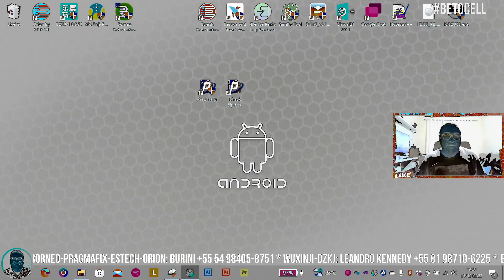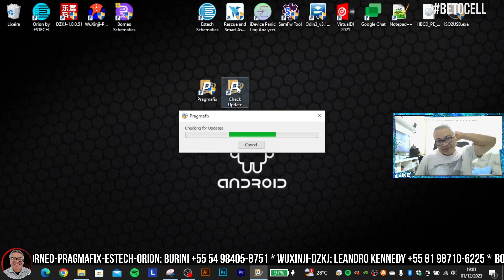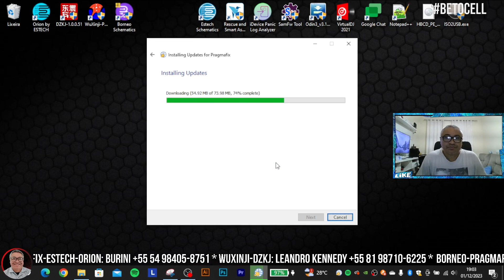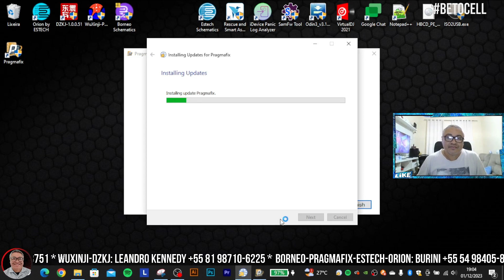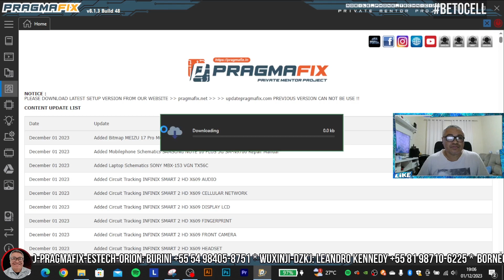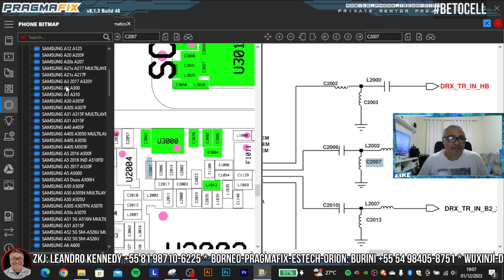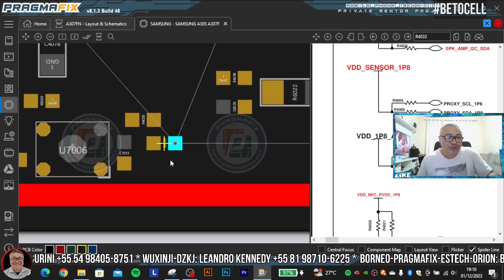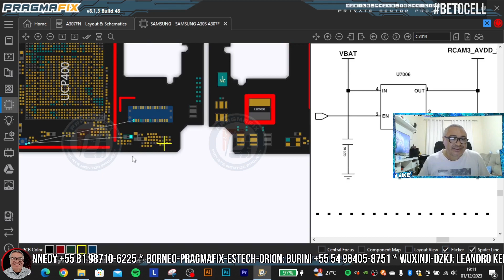PRAGMAFIX 8.1.3 build 48 - Atualização/Instalação + Bônus pra novos clientes - PEE PAGO$ - NOV23 💻💲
Clique para baixar seus Esquemas Eletricos abaixo:
🛒Quer fazer CURSOS ONLINE com Professores parceiros:
🎬Venha ser MEMBRO do canal e tenham benefícios:
✅Acesso VITALÍCIO
🎬 Capítulos
00:00 Deixa seu like ! :)
00:30 Se gostou ? Vem ser membro do canal 🔬ou deixe um VALEU DEMAIS 💖 ou LIVEPIX 🚀 no valor que seu quiser!
◽Grupos SOMENTE para Técnicos de celulares:
◽ Império Phone - Curso Presencial de Alta Performance no Centro do RJ:
👍Fale que veio indicado pelo Beto Melo - Betocell